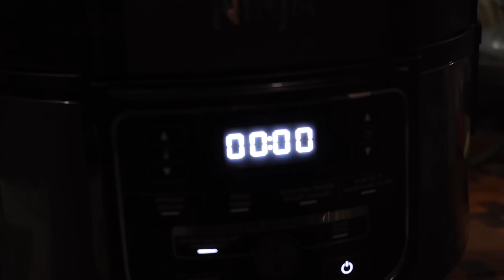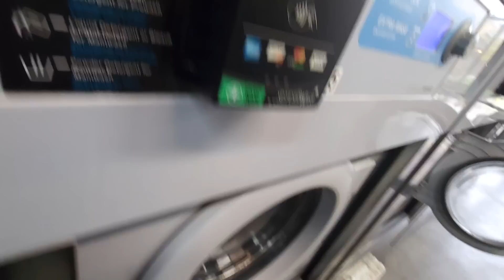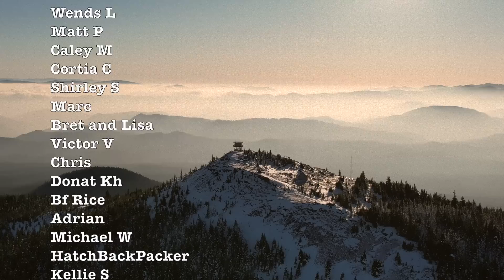Washington Van Life - Red Mountain Lookout - Spicy Queso Potatoes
I head into Washington to check out a Fire Lookout and do some cooking.